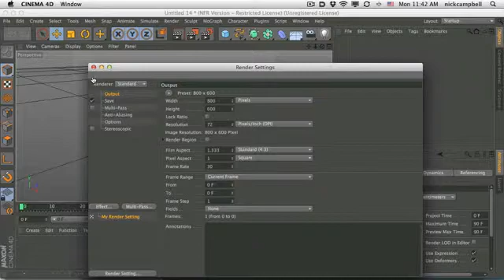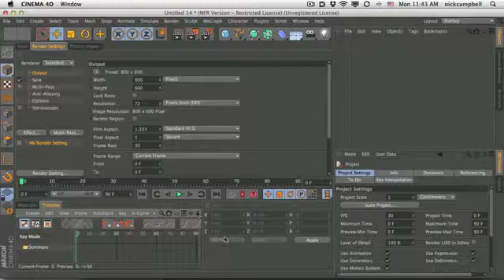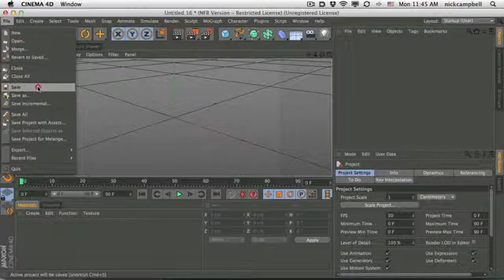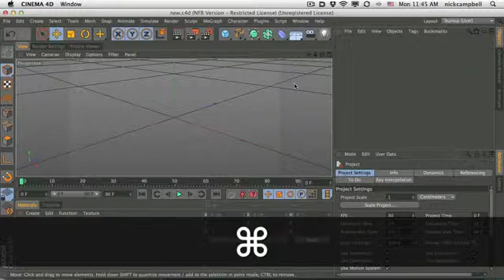Cinema 4D R14 Tutorial : Setup Your Interface quick start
Cinema 4D, Cinema 4D R14, Tutorials, Video